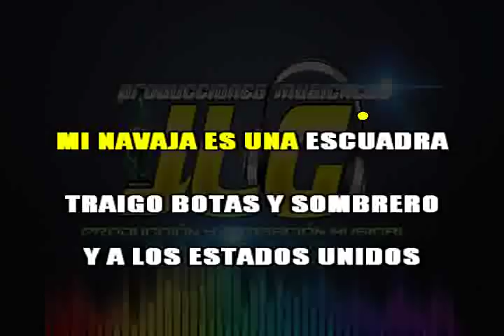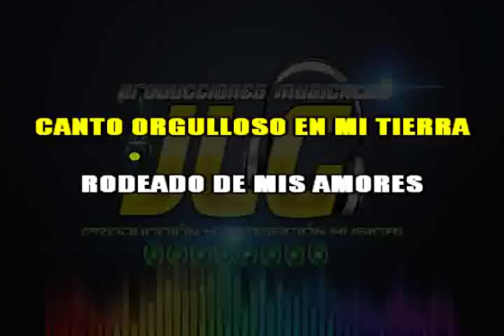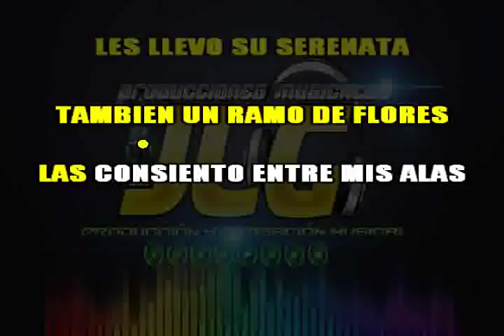EL GALLO MEXICANO -Karaoke- Juan Acuña y El Terror del norte